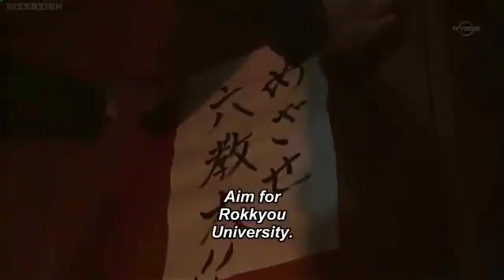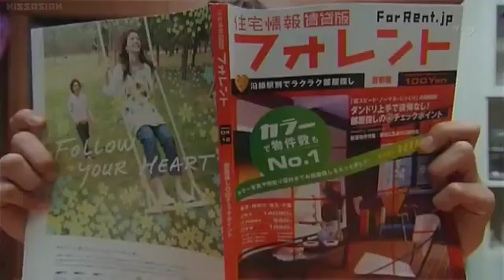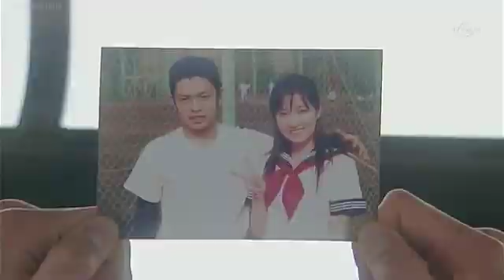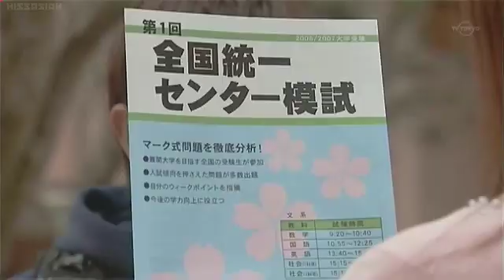Shimokita Glory Days (2006) Episode 04